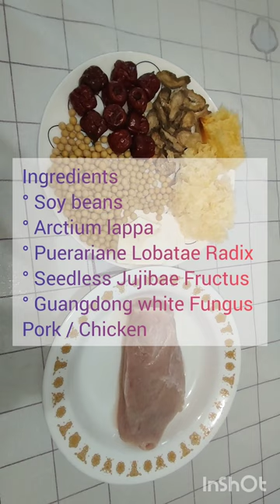Arctium lappa and Puerariane Lobatae Radix Soup | Chinese Herbal Soup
Arctium lappa and Puerariae Lobatae Radix Soup

Ingredients:
° Soy Bean
° Arctium lappa
° Puerariae Lobatae Radix
° Seedless Jujibae Fructus
° Guangdong white Fungus

Indication;

Soy Bean ~ Fortifying the spleen and kidney, calming mental state by nourishing the heart.

Arctium lappa ~ Dispersing wind-heat, detoxifying and dispensing swelling.

Sweet and Bitter apricot Karner (tree nuts) ~ Cough and asthma, laxative.

Puerariae Lobatae Radix ~ Removing heat and relieving exterior syndrome and engendering fluid

Seedless Jujibae Fructus ~ Tonifying middle - Jiao and qi, nourishing the blood and calming mental state.

Guangdong white Fungus ~ Nourishing yin and moistening the lung.

Directions;
After clean and soak in water for 30 minutes dispose the water, add pork or chicken, then put them into the pot with 12 bowls of water and boil, then stew for 2 hours. Season with salt if necessary.

God bless everyone.